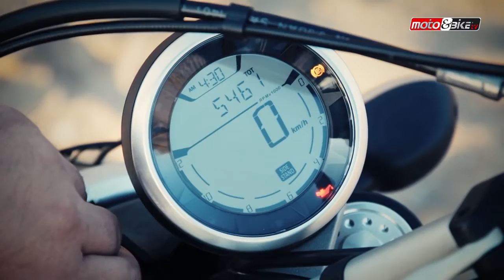Ducati Scrambler Urban Enduro Test ride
Wanted to make a review of the Ducati Scrambler Icon/Full Throttle/Classic/Urban Enduro but ended of falling in love with this Ducati Scrambler Urban Enduro.

4th Annual Pints & Pistons. This was a fun 2 1/2 hour ride! Ducati Scrambler Urban Enduro ride and review.

I test ride the Ducati Scrambler Urban Enduro and give my thoughts on this modern interpretation of a classic motorcycle. Thanks so much to Motosport .

I've been eager to get my hands on the new Ducati Scrambler ever since it went on sale and today I got my chance. I chose the Urban Enduro because I just love .